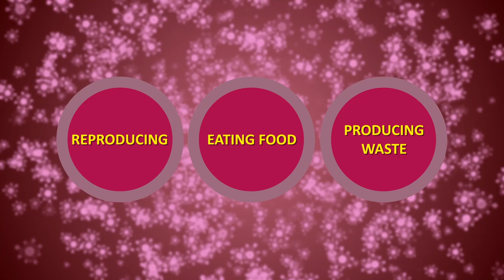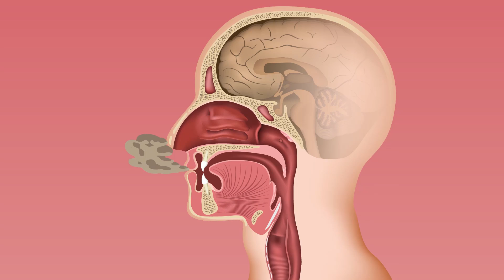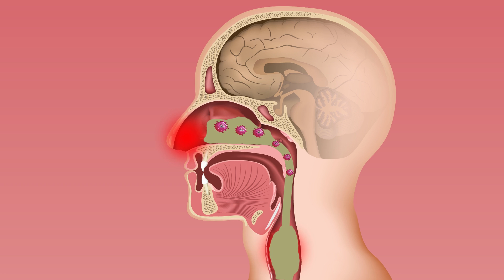Your Bad Breath Could Be Deadlier Than You Think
What causes bad breath? You might have serious issues with your body if your breath always stinks.
We’ve all woken up in the morning with bad breath.  The kind that is so stinky you wonder what in the world you could have eaten to cause such an odor.  But what you may not have known, is that stinky breath can be a sign that other things may be wrong in your system.  And not things you can shrug off either.  Sometimes, bad breath can be the sign that you have a condition that should be treated by a doctor.  Right away. So, today Brainiacs, we tackle the stinky, the smelly, and the gross.  We’re talking about what causes bad breath, how to defend against it, and what it could mean if it just doesn't go away.  Oh yes.  We are diving into your mouth and talking about what is causing that smell.  If you thought it was just because you forgot to brush, think again.  Sometimes that stink can be worse for you than it is for the people around you.